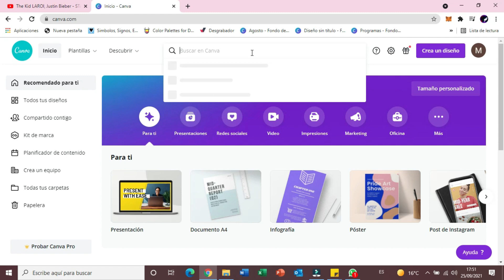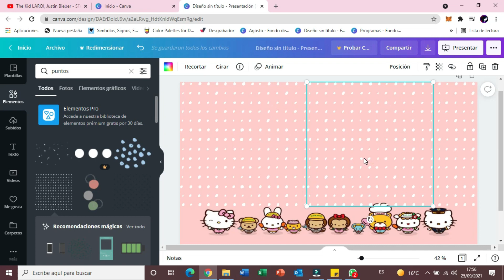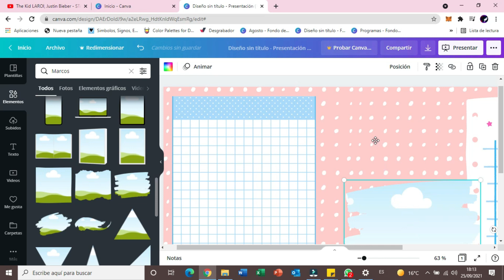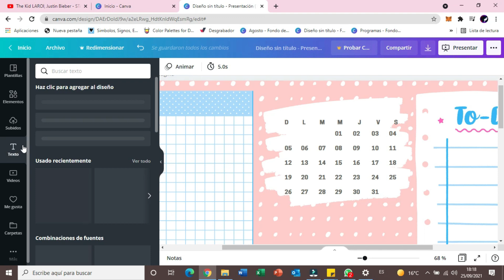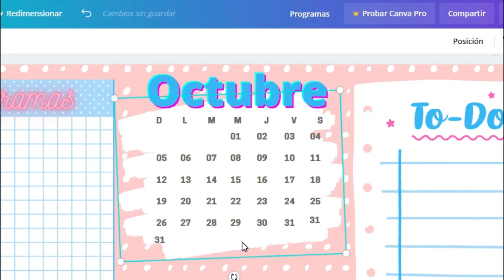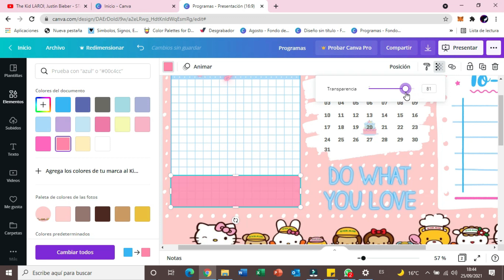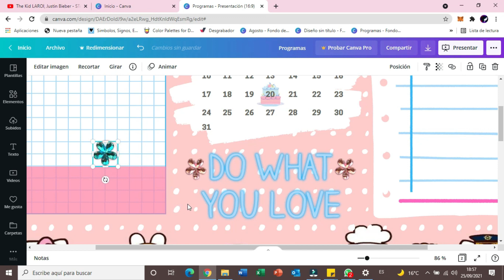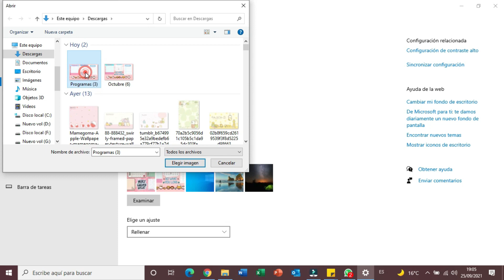💻😍COMO HACER UN WALLPAPER O FONDO DE PANTALLA ORGANIZADOR BONITO EN CANVA / GRATIS 💻😍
Hola a todos , si quieren aprender a hacer un organizador de pantalla muy bonito y útil pues deben ver este video, encontraran todos los links de los recursos usados aquí abajo ⬇

Fondo Personalizado de Google :
tps://youtu.be/jOCgOO1Re2o

.FONDOS AESTHETIC
WALLPAPER ORGANIZADOR
COMO HACER UN ORAGIZADOR BONITO PARA MI PC
ORGANIZADOR DE PANTALLA MES DE AGOSTO
FONDO DE PANTALLA ORGANIZADOR
FONDO DE PANTALLA PARA ESTUDIANTES
TIPS PARA ESTUDIANTES
COMO OGANIZAR TU ESCRITORIO
STICKY NOTES
WIDGET LAUNCHER
como hacer un organizador de pantalla en canva
como hacer un wallpaper organizador  en canva
Apuntes bonitos digitales
Aesthetic laptop
ORGANIZADOR DE PANTALLA MES DE SETIEMBRE
ORGANIZADOR DE PANTALLA MES DE SEPTIEMBRE
personaliza tu pc
personaliza tu compu
como personalizar tu pc aesthetic 2021
Fondo de pantalla organizador para Octubre
wallpaper para octubre